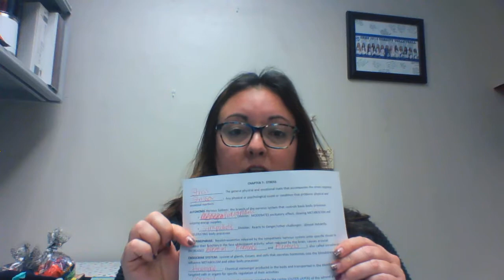Ch 7 Stress and Ch 8 Healthy Lifestyle Approach Lecture